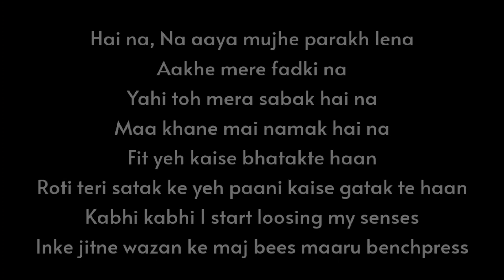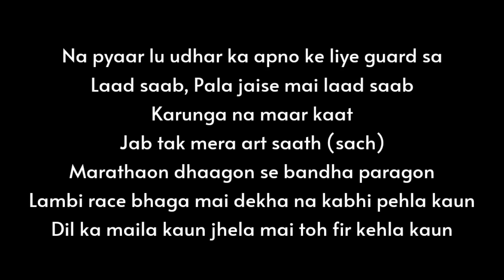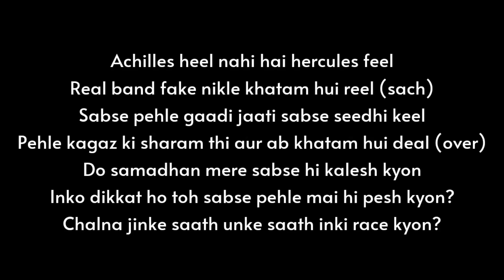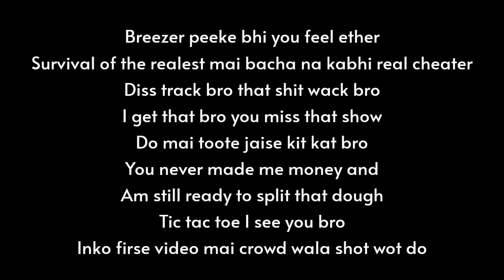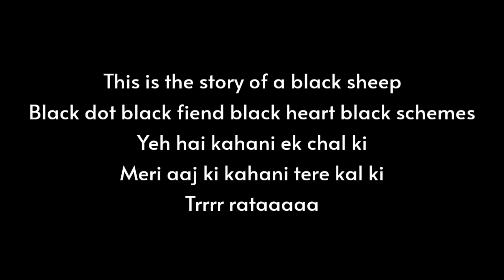Black Sheep - Raftaar [Lyric Video]